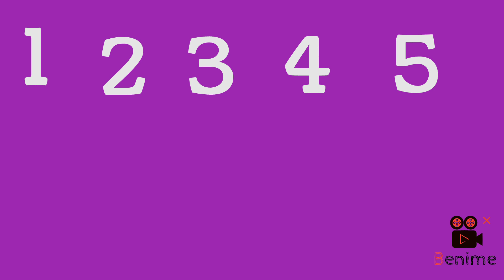123 numbers, one two three, learn to count, 1 to 100 counting, numbers song, kids rhymes#numbers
123 numbers, one two three, learn to count, 1 to 100 counting, numbers song, kids rhymes#numbers

children's songkidsrhymes
counting song
count to 100
numbers song
phonicswheels on the bus
kids rhymes
number song
nursery rhymes
preschool videos for kids
#1 to 100
#123 song
counting big numbers
learn numbers
alphabet song
alphabet train
#1 to 10 numbers
abc train
kids tv
#1-100
oh my genius